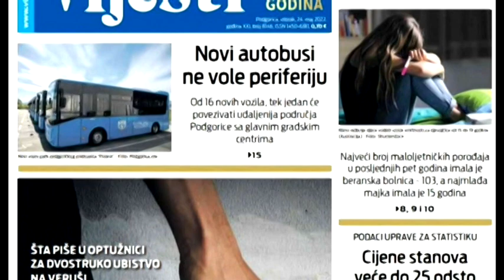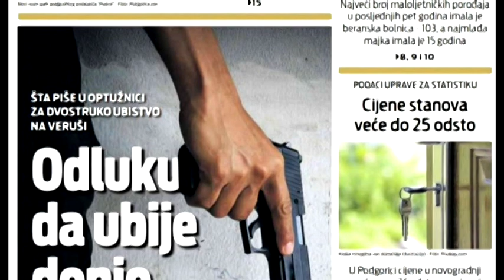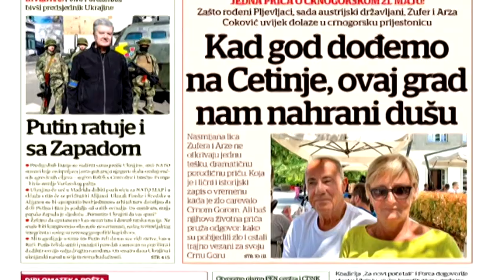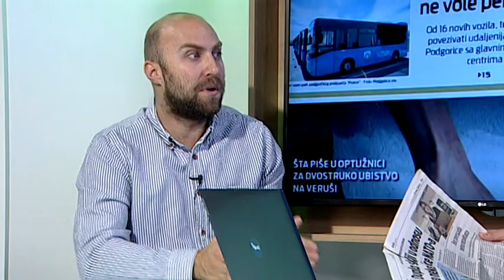BOJE JUTRA - Pregled štampe | Vijesti Online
Gost: Vuk Maraš, Medijska asocijacija jugoistočne Evrope (MAJE)